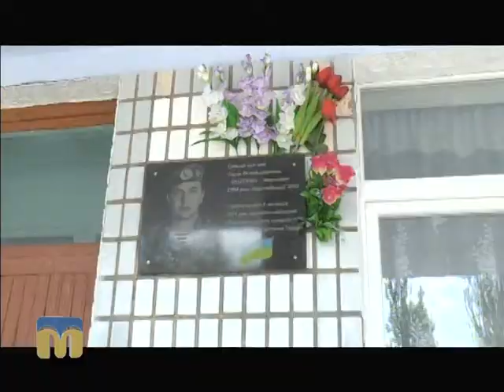ТНМ — сюжет — Синьо-жовті стяги в Пересадівці